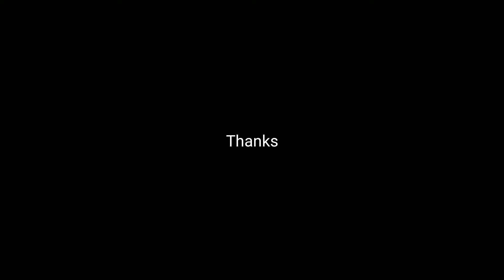KLARIFIKASI KENAPA CHANNA MARU MATI |JADI GINI AWALNYA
assalamualaikum temen-temen

jadi gini temen-temen. dah tonton aja videonya kenapa channa Maru Borneo gw mati

Buat temen-temen yang mau request kasih makan apalagi komen aja Yoo/ mau gw bikin video apaan boleh juga komen.
kalo mau diskusi seputar game yang gw mainin/dunia ikan boleh banget, kita sharing" aja atau sharing" dunia lain juga boleh hahaha
dah, makasih.